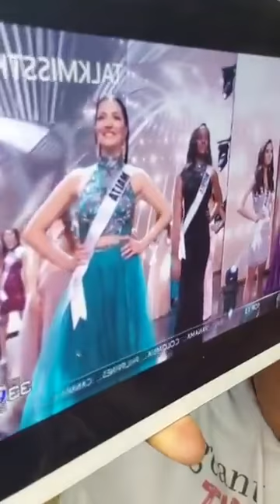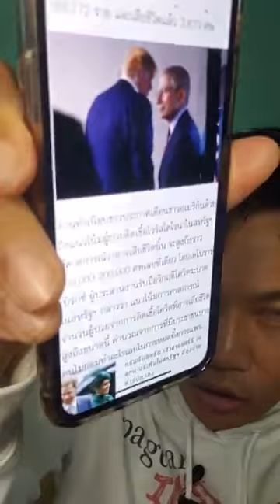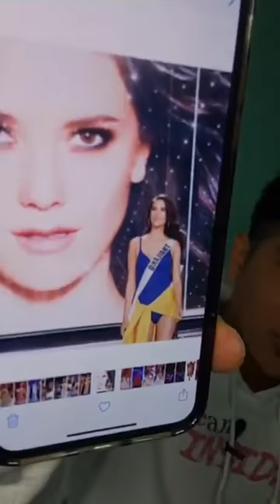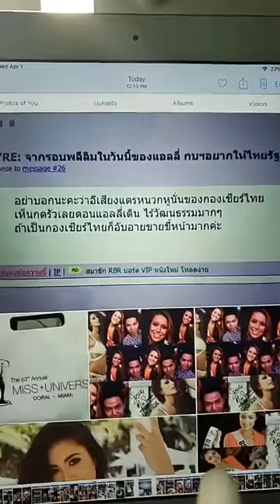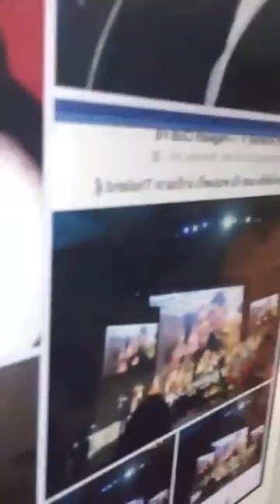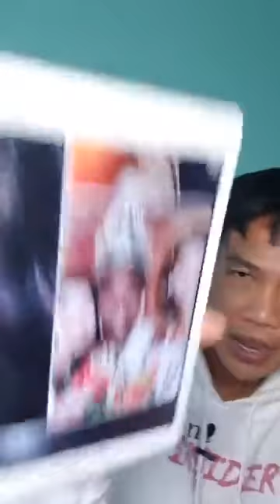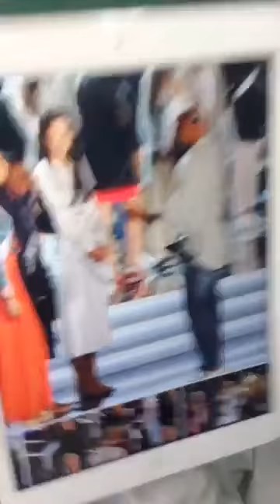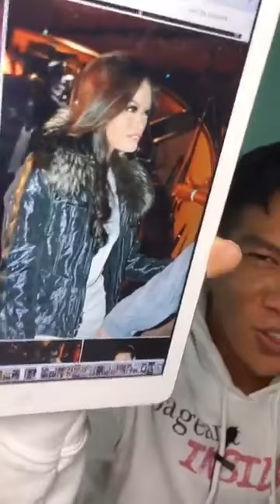IMG ถังแตกยังไม่ได้จ่ายเงินพนักงาน ปีที่แล้ว